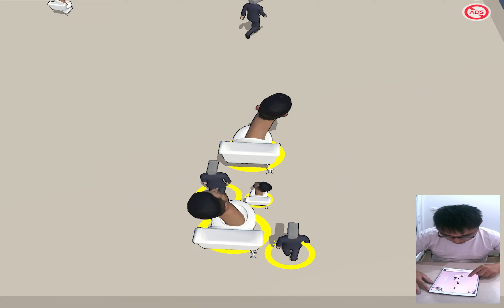Top The Best Skibidi Toilet Roblox Games 🚽 ALRman - 001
⭐ Hello my friend here is android games ALRMan - Gameplay iOS Android. In this my channel, you can enjoy Ball Run and Run games. Let's join the letters in this game and enjoy the game with new letters.